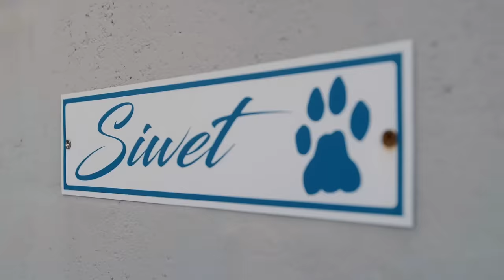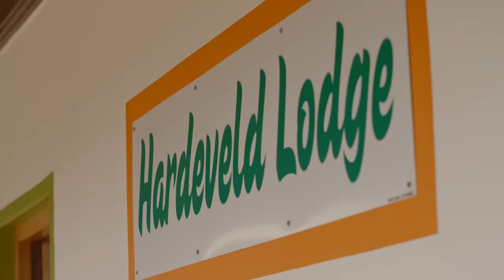I got HUNTED by a WILDCAT | Running Africa #3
Dicey, but nothing a swift right jab can't handle...